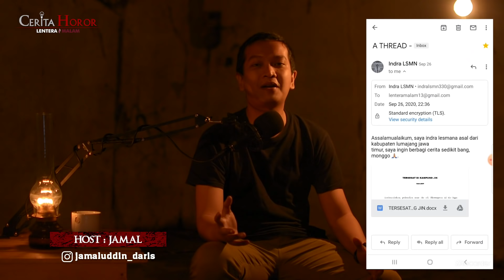TERSESAT DI ALAS KETONGGO SRIGATI - CERITA HOROR TERSESAT DI KAMPUNG GAIB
Alas ketonggo adalah salah satu hutan yang ada di wilayah jawatimur, sudah hal biasa jika alas ketonggo di sebut-sebut sebagai sarang demit. Cerita kali ini menceritakan tentang sekelompok pemuda yang sedang berlibur ke alas ketonggo dan tersesat di desa gaib.

Jamal: @jamaluddin_daris

Untuk tema-teman yang ingin menjadi Narasumber di segmen SAKSI MISTERI, berbagi cerita untuk Host kami bacakan di segmen CERITA HOROR, ataupun punya informasi tempat yang bisa di jadikan lokasi explore di segmen TELUSUR. Bisa hubungi team Lentera Malam via DM di Instagram @lenteramalam.id